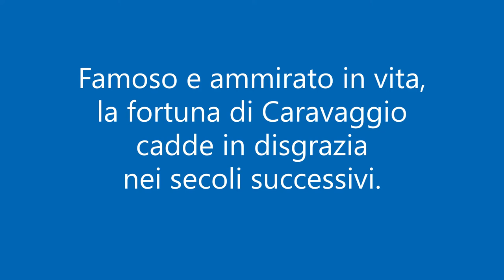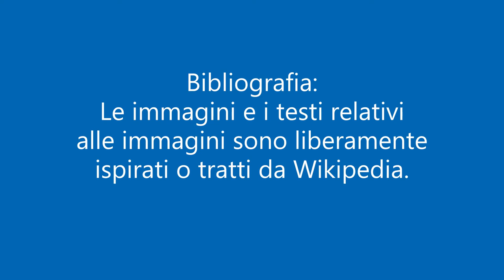Di quale importante pittore è stato detto Era venuto per distruggere la pittura